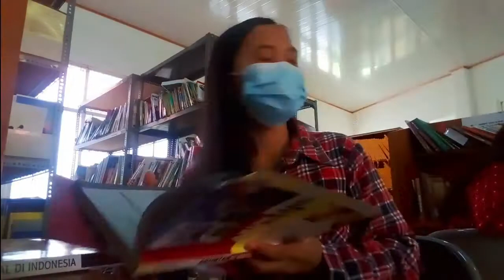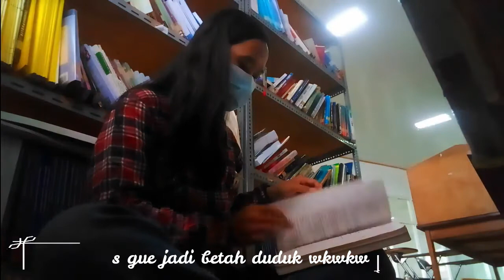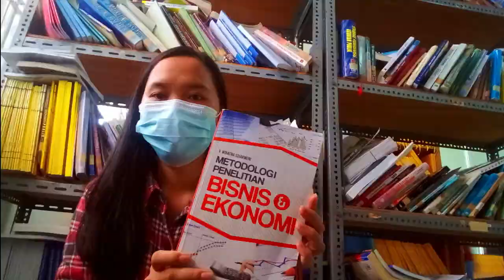KE PERPUSTAKAAN, CARI2 REFERENSI SKRIPSI😄